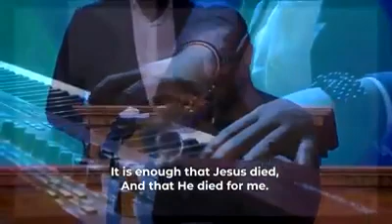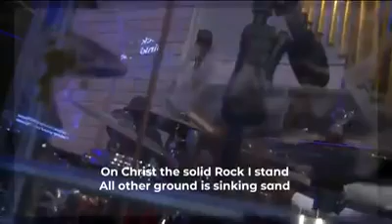Nathaniel Bassey - powerful worship